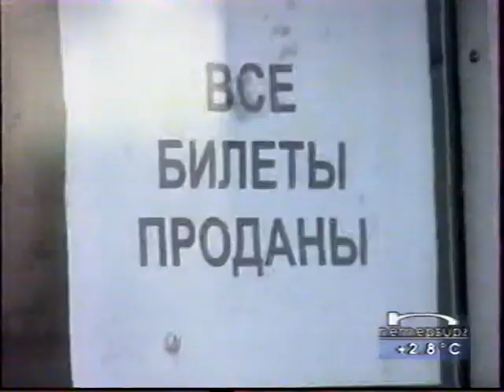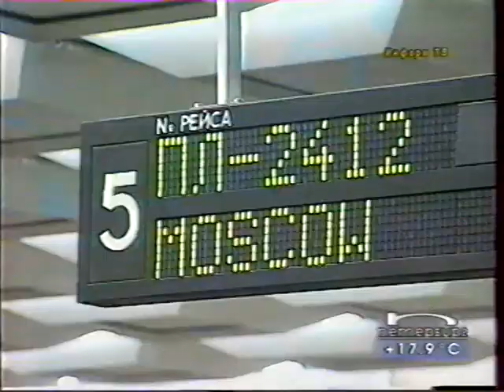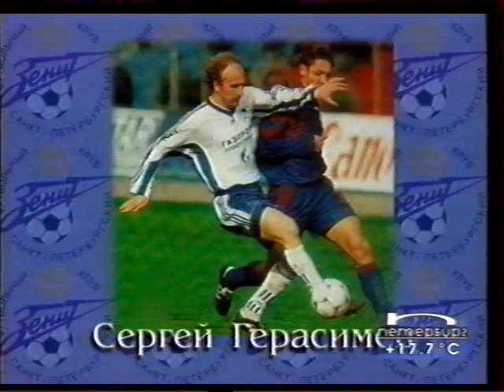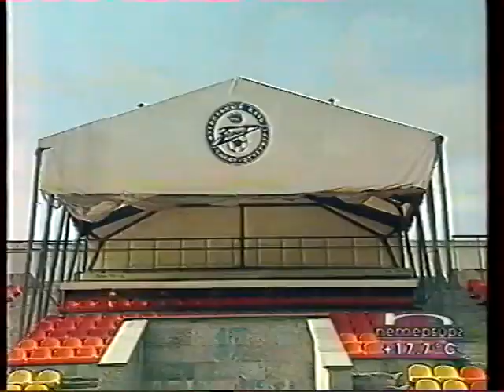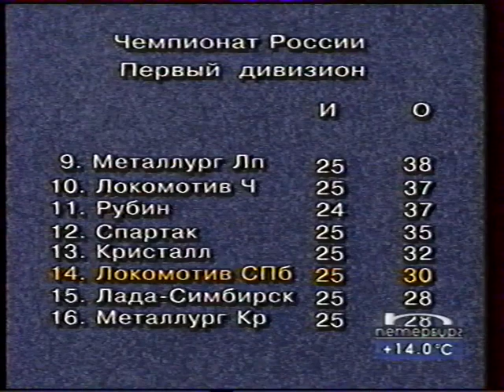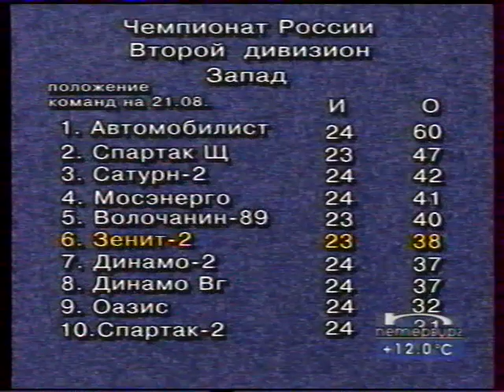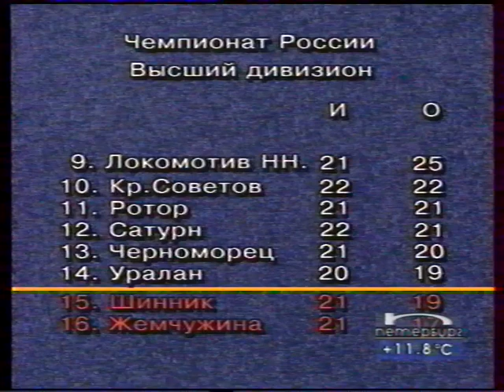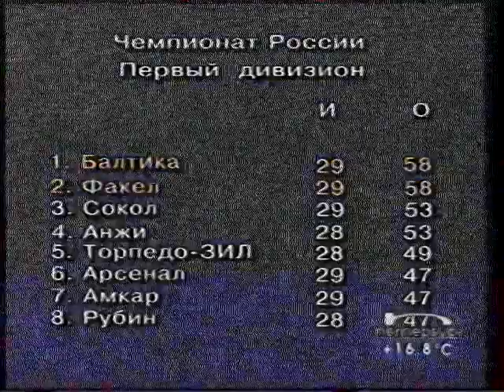Чемпионат России 1999 Обзоры ТК Петербург